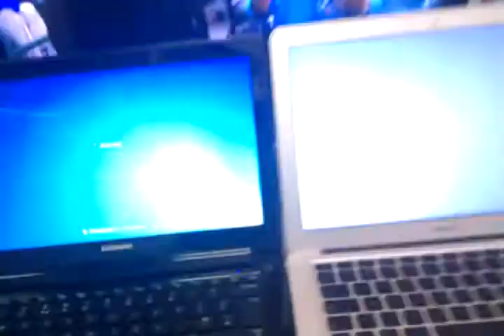Samsung Series 9 vs Macbook Air - boot time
crappy cam but hey, i needed a hand to hold he camera!